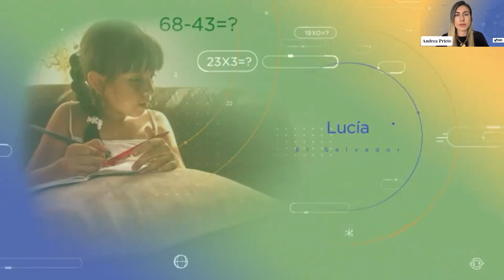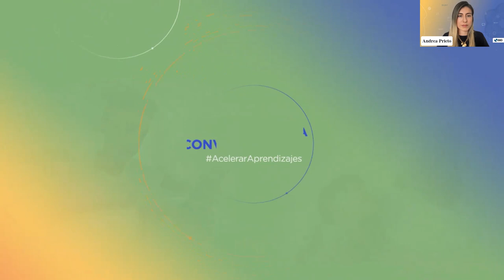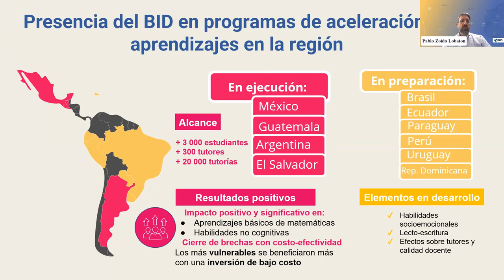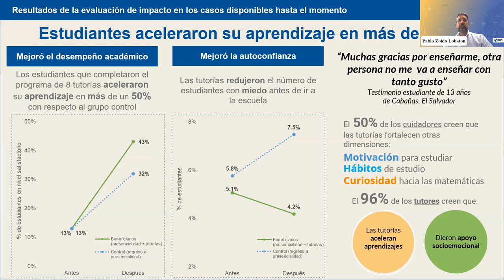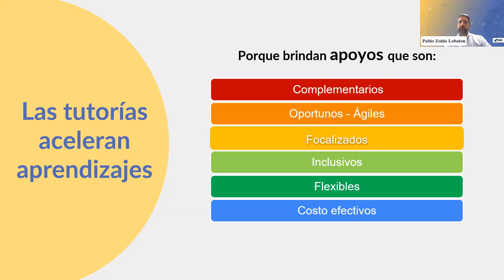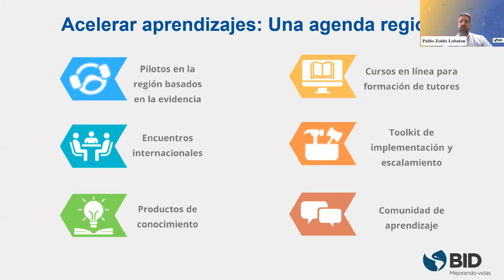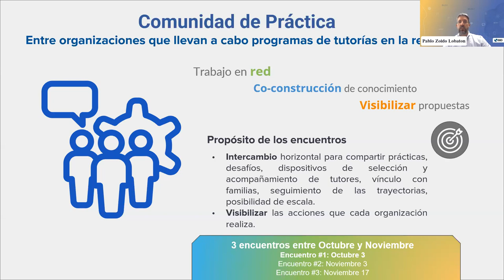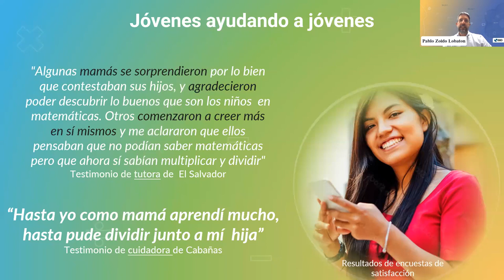Acelerar Aprendizajes ¿Son las tutorías remotas una estrategia escalable y sostenible?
Las tutorías remotas se expanden al demostrar la capacidad de recuperar los aprendizajes perdidos durante la pandemia y así mejorar la educación de la región.
¿Cuál es la clave que las hace tan especiales? ¿Tienen la capacidad de dar respuesta a problemas estructurales de los sistemas educativos que existían antes de la pandemia?
Este encuentro, orientado a reflexionar sobre las oportunidades de escalamiento para los programas de tutorías, cuenta con la participación de autoridades de Ministerios de Educación de la región e invitados especiales.